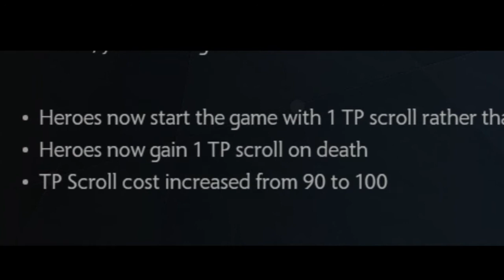Teleport scrool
Yeah